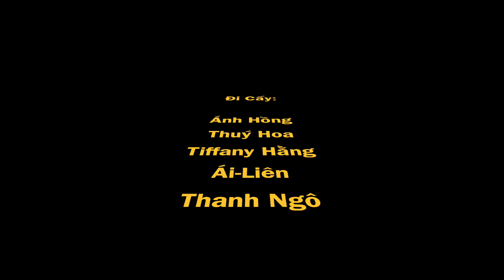Đi Cấy - Quan Họ Bắc Ninh | CLB Dân Ca Tơ Hồng trình bày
Đi Cấy, Dân Ca Quan Họ do CLB Dân Ca Tơ Hồng trình diễn trong chương trình "Đêm Hoà Điệu Hai Thế Giới Âm Nhạc" tại Little Saigon, Nam California.